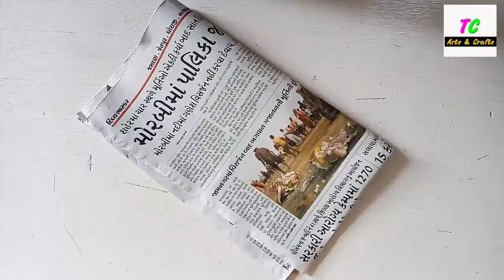Newspaper flower vase ll Newspaper craft ll Best out of Waste ll home decoration ideas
How to make Flower vase with Newspaper ll DIY home decor ll Handmade vase
how to make flower vase with plastic bottle ||plastic bottle flower vase
Making Paper Flower Vase_How to Make A Flower Vase At Home_Simple
Best Out Of Waste  Flower Vase / DIY / paper Craft Idea
How to make Flower Vase || flower Pot making || DIY
Newspaper flower vase | flower vase making | newspaper craft
How to make a paper vase sleeve
how to make flower vase with paper
how to make flower vase with plastic bottle
how to make flower vase at home